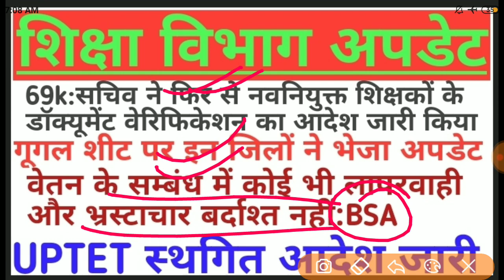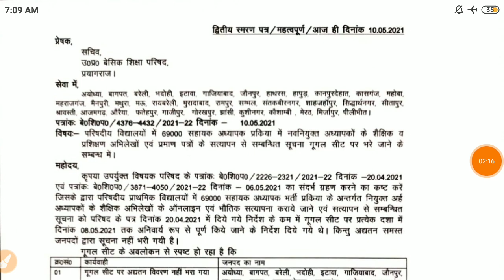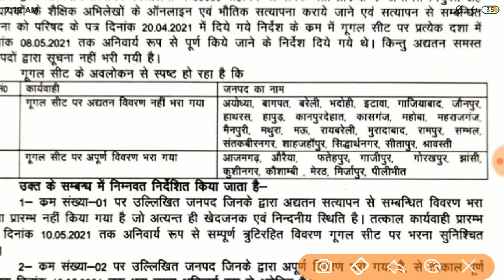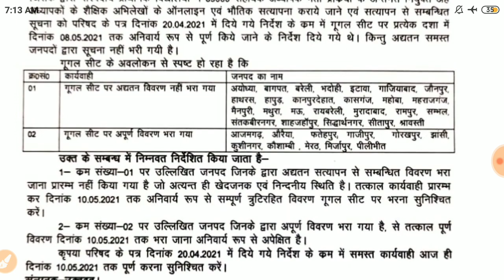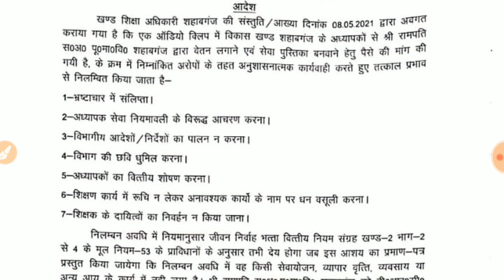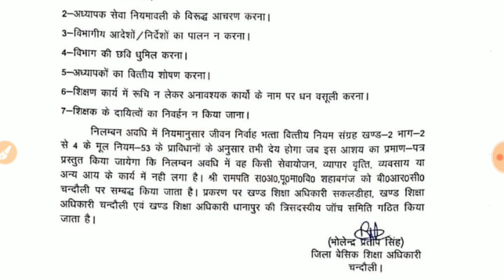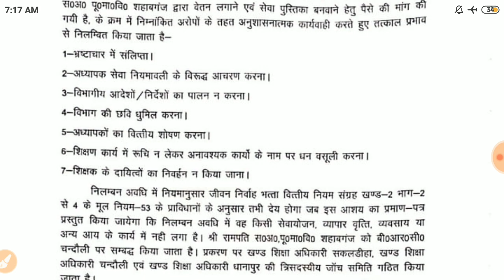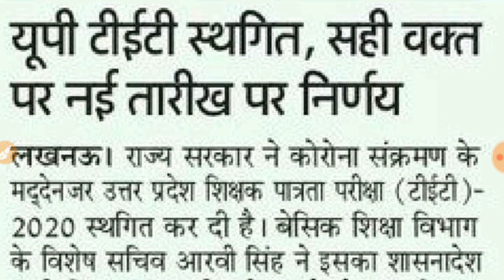Shiksha Vibhag latest update 69000 Shikshak Bharti latest update new teacher salary counselling news